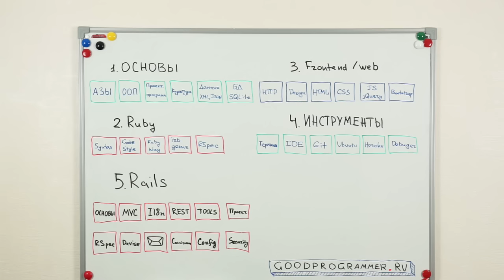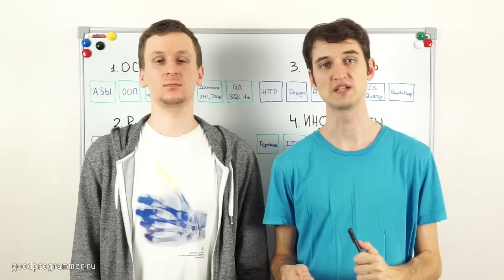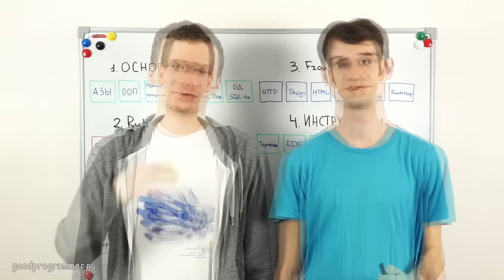Интенсив по Ruby on Rails [5 месяцев, 20 вебинаров]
Набираем новую группу желающих освоить Ruby on Rails с нуля за 5 месяцев на примере 13+ приложений.

Формат обучения: онлайн-интенсив с активным вовлечение участников и обратной связью. Видео-уроки, домашки с проверкой, вебинары с ответами на вопросы и дополнительными знаниями.

Торопитесь, количество мест ограничено, а цена зависит от даты приобретения.